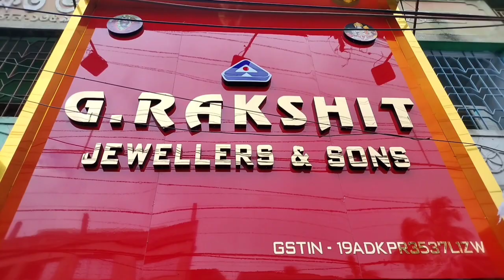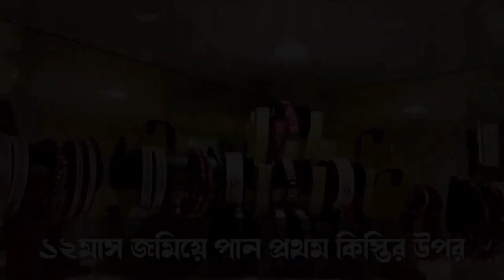গাড়ি কেনায় কাল হলো' কুলগাছিয়ায় মর্মান্তিক দুর্ঘটনায় আর বাড়ি ফেরা হলো না হুগলীর ২ই অধ্যাপীকার।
জেলার সর্ববৃহৎ এবং জনপ্রিয় অনলাইন নিউজ পোর্টালে আপনাকে স্বাগত।